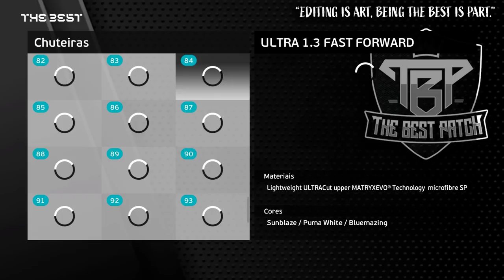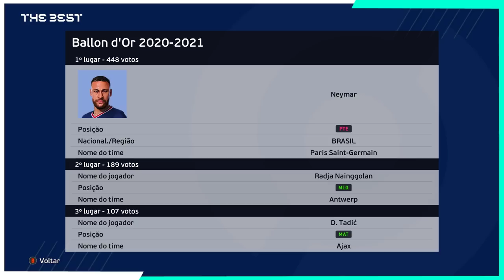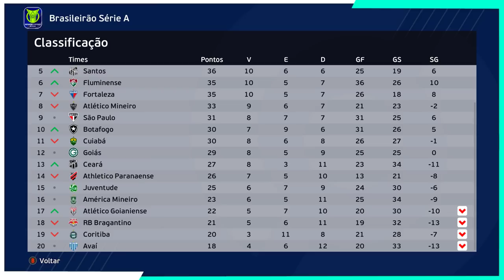HISTÓRICO!🔥 OZ ASSINA COM TIME BRASILEIRO E É CONVOCADO PELA SELEÇÃO! - Rumo de Goleiro 2°temp. Ep.1